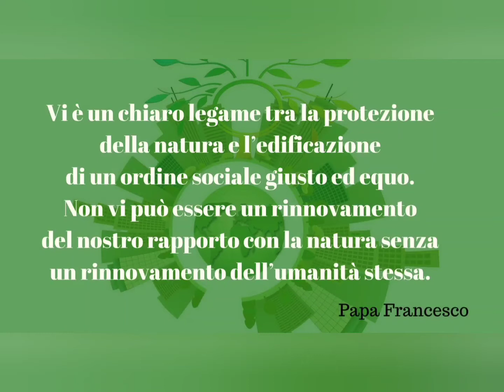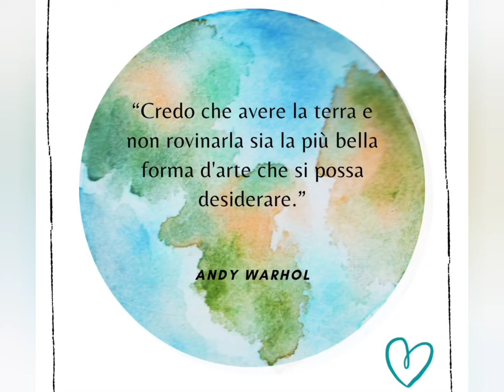Ripristino degli ecosistemi